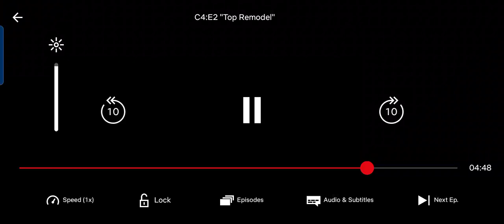MLP: MYM - With Each Other (Czech)